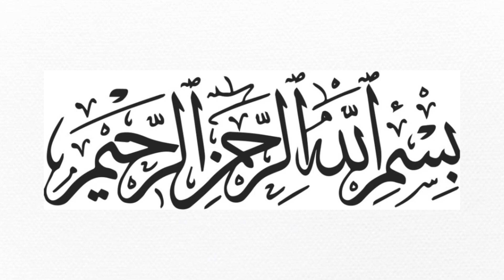Congo Virus Symptoms | ARYTeams